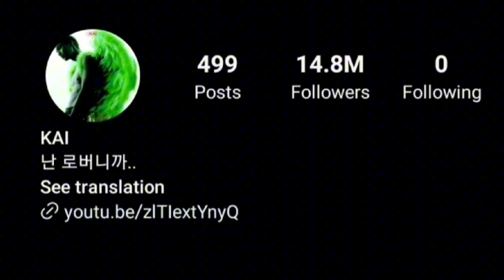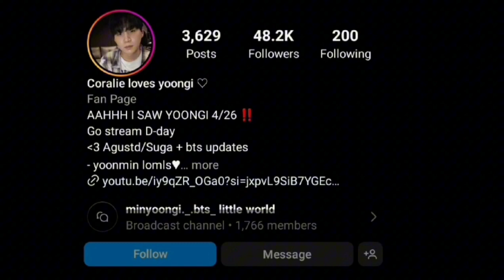Kimjongin Vs Suga lifestyle comparison 2023